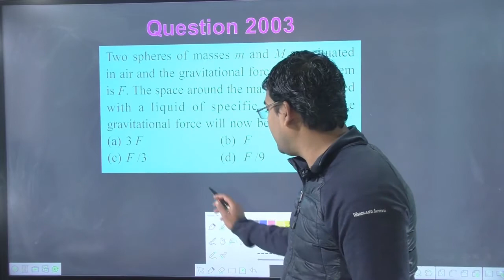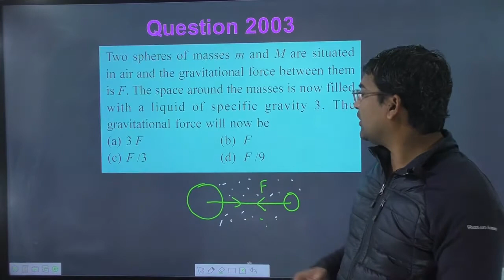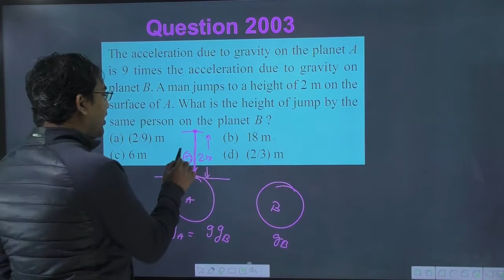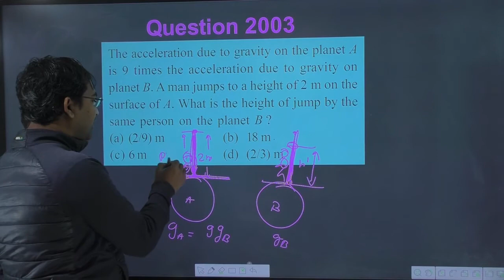Two spheres of masses m and M are situated in air and the gravitational force between them is F. The